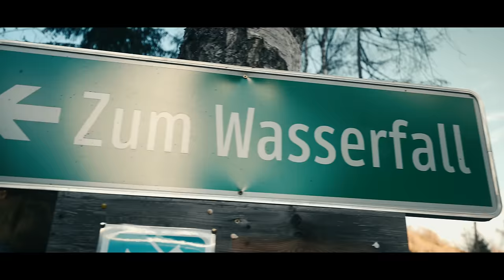Night and Day Leo Aberer & Lia (Radio Edit) - Sony A7 SIII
Leo Aberer & Lia
This was the first project where I have filmed with the Sony A7 S III. I am quite satisfied, but of course there is still a lot to find out. Furthermore I was filmed by my girl friend and a 9 year old and 11 year old boy.
It never overheated -  maybe because it was so damn cold in the mountains. :)
 Enjoy the Austrian mountains and our song. Unfortunately my duet partner Lia could not join the Video, but there will also be a day after corona ….

Filmed in Baierdorf - Sölkpass - Vasoldsberg

Leo Aberer & Lia

Video by Leo Aberer
Label/Publishing : Black Baracuda
Composer: Leo Aberer, Lia, Dominik Hemmer
Text: Lia Weller , Leo Aberer
LC: 48901
ISRC: ATAB12000048
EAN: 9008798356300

Remix: Night and Day by Fritz Jerey
Hizz Record

Thanks to the boys: Jonas und Niklas Kurzmann
and Natascha Lercher for filming , Thx to Ernest Hasiba for the support